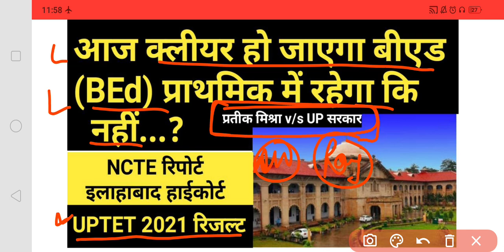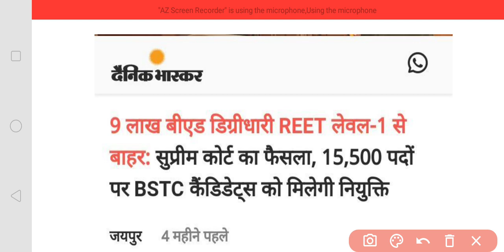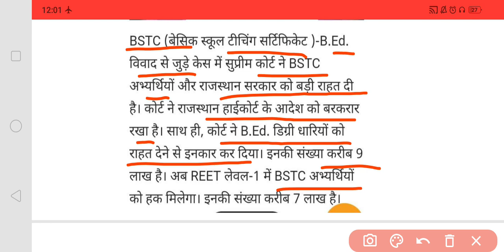बीएड (BEd) प्राथमिक में रहेगा या नही आज फैसला | NCTE रिपोर्ट | इलाहाबाद हाईकोर्ट | UPTET 2021 Result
जो कोई भी UPPSC ,BPSC ,UPTET ,CTET ,REET ,BTET ,MPTET ,KVS ,DSSSB ,UPPRT(सुपरटेट) etc की तैयारी करता है,वो रोज कम्युनिटी से फ्री टेस्ट दे सकता है ।

67th BPSC
BPSC
Bihar public service commission
67th BPSC Exam date
23rd January 2022 67th BPSC Exam
Ghatnachakra purvavlokan
BPSC k liye free test
67th bpsc k liye free test
BPSC topper, 65th BPSC topper
67th bpsc prelims exam date